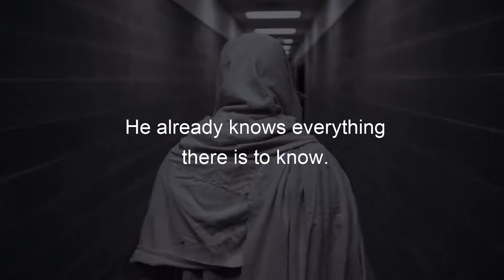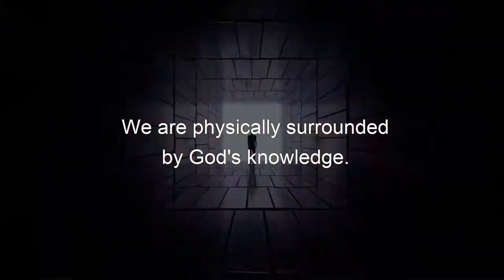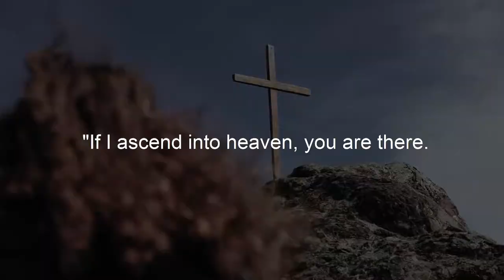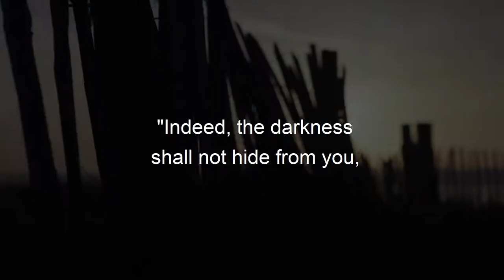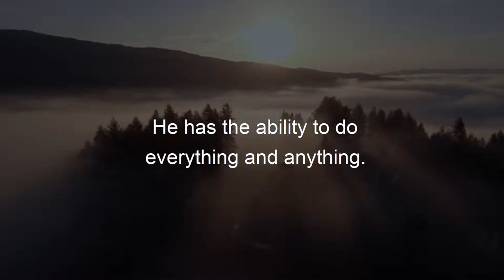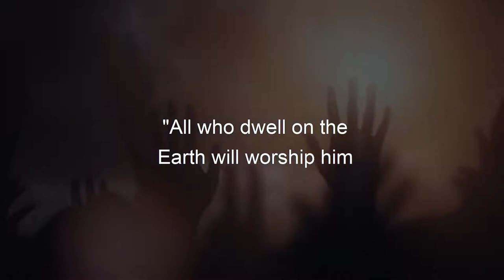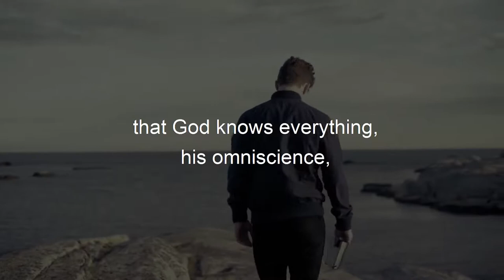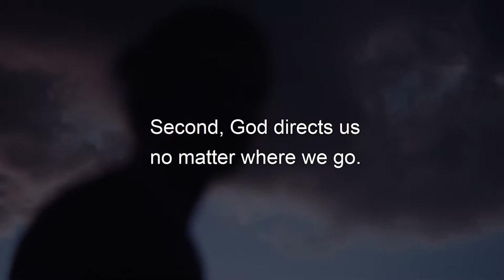How Great Is GOD!!! 3 facts About God Seen In The Bible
Title: How Great Is GOD ? - 3 facts About God Seen In The Bible